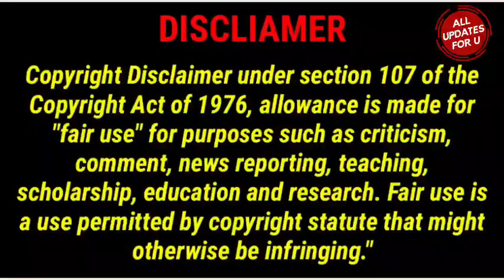Anna University Breaking Update-UG and PG exam Results Published 👍